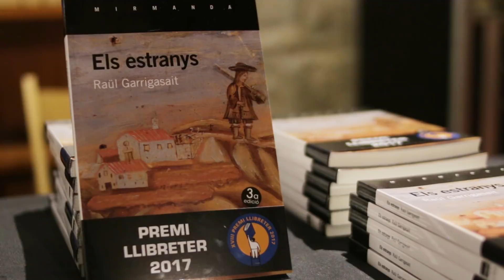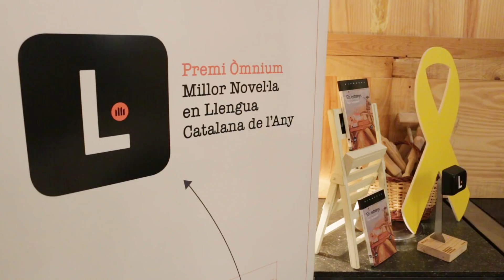Premi Òmnium a la Millor Novel·la en Llengua Catalana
Guanyador del Premi Òmnium a la Millor Novel·la en Llengua Catalana de l'Any 2017: 'Els estranys', de Raül Garrigasait.

Reviu l'entrega del premi amb aquest vídeo!